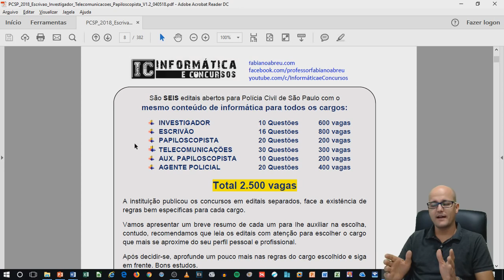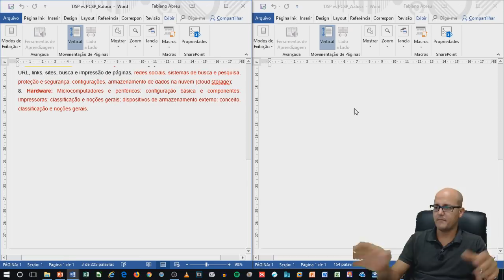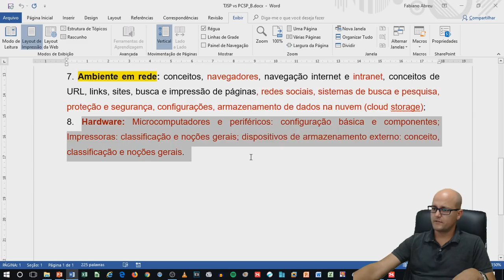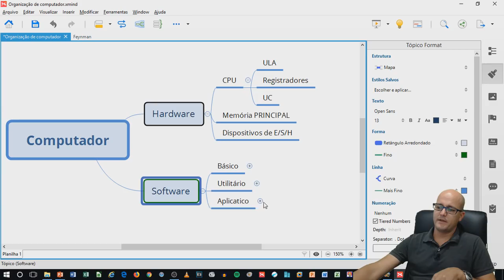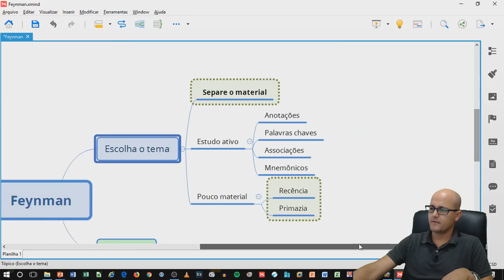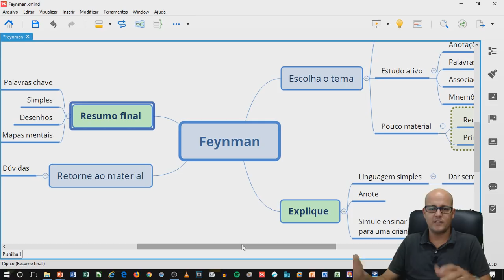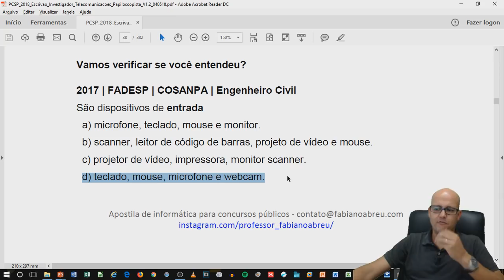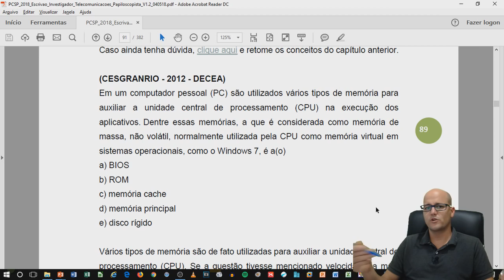01 Informática Polícia Civil de SP | HARDWARE | Prof. Fabiano Abreu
Nesta aula inicial fomos além da informática e ensinamos várias técnicas de estudo para melhorar seu desempenho nas provas.

Apostila elaborada para preparação de candidatos às 2.500 vagas previstas para os cargos a seguir, cujos editais possuem o mesmo conteúdo de informática.

1. Agente de Telecomunicações Policial
2. Papiloscopista Policial
3. Investigador Policial
4. Escrivão Policial
5. Agente Policial
6. Auxiliar de Papiloscopista

Órgão: POLÍCIA CIVIL DE SÃO PAULO
Dúvidas específicas poderão ser sanadas através da guia “Contato”  e Fale Conosco” do site fabianoabreu.com

Link dos artigos sobre métodos de estudos

Hardware: Microcomputadores e periféricos: configuração básica e componentes; Impressoras: classificação e noções gerais; dispositivos de armazenamento externo: conceito, classificação e noções gerais.